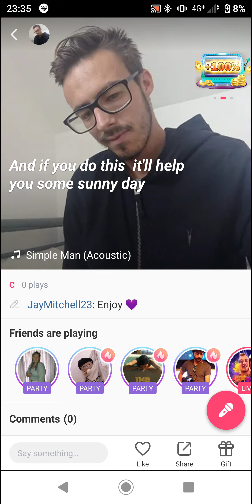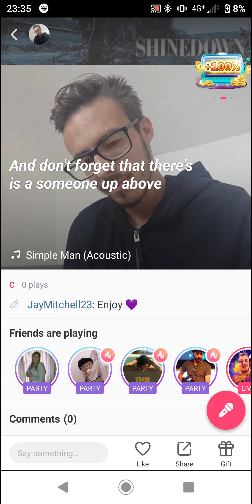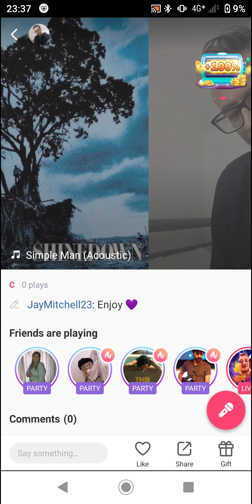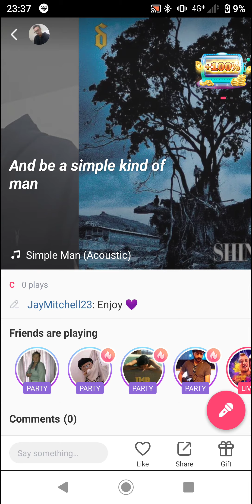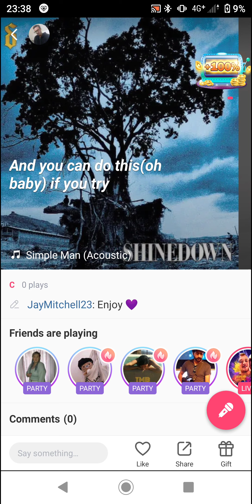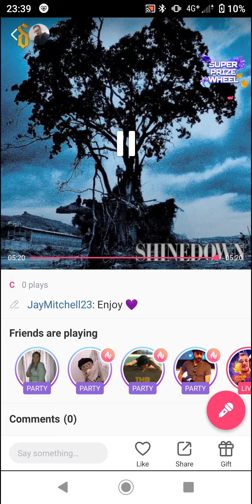Shinedown simple man cover